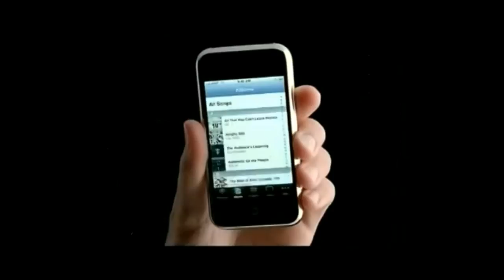History of the Modern World - The Cell Phone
A brand new anthology series of the modern  world creation and history . This episode was about the making of the Cell phone and talk to the history leading up to it.

Narrated by Evan Daggett

Edited by Luke Levi

~Music~

We Built This City - Starship

I Want To Be Bad - Jack Hylton

A Little Bird Told Me - Evelyn Knight & The Stardusters

Dark Knight Rises main theme - Han Zimmer

Laffy Taffy - D4L

The video contains stock footage, commercials and old images. These are public domain or be own by those respected companies.